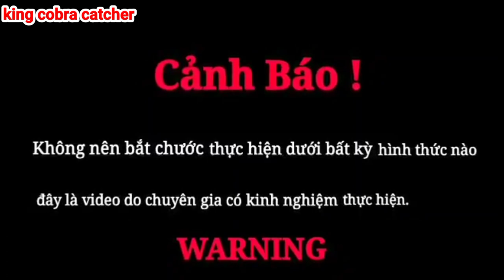60-year-old woman screams when she sees a giant snake attack the chickens | KingCobraCatcher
60-year-old woman screams when she sees a giant snake attack the chickens | KingCobraCatcher

The channel of hunting for survival by technology is allowed in the territory of Vietnam, the video is made by experienced experts, the audience does not follow
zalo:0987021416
King Cobra Catcher